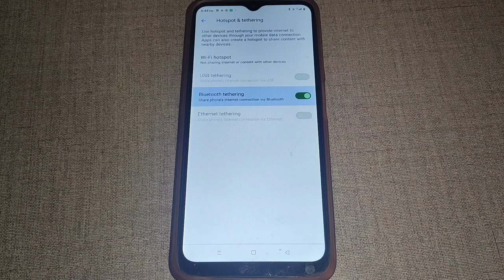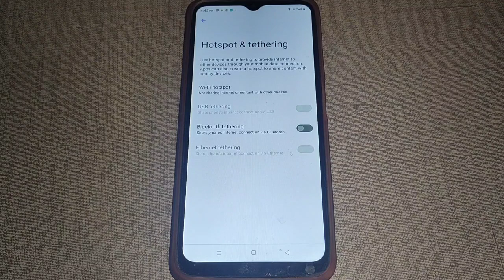realme c11 me bluetooth tethering on off kaise kare, realme c11 bluetooth tethering setting